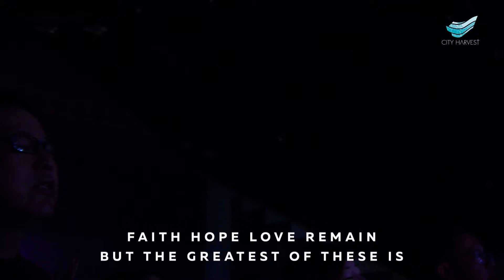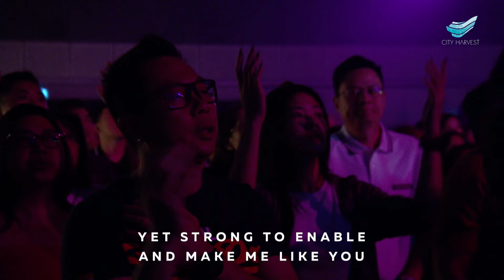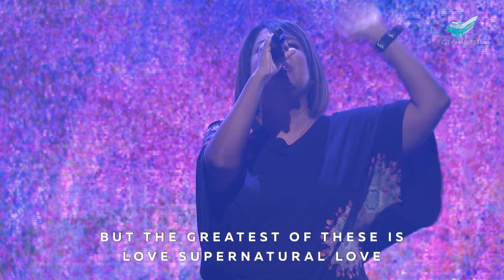CityWorship: Supernatural Love // Serina Perera @City Harvest Church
SUPERNATURAL LOVE
*SL: Serina Perera
Andy Harrison, Joth Hunt